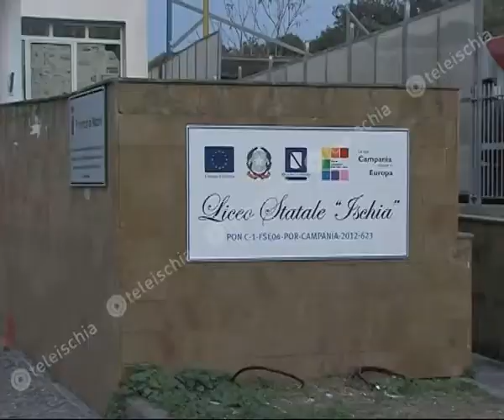Teleischia - Ischia, piscina comunale. Ottorino Mattera: "apertura prevista per novembre"